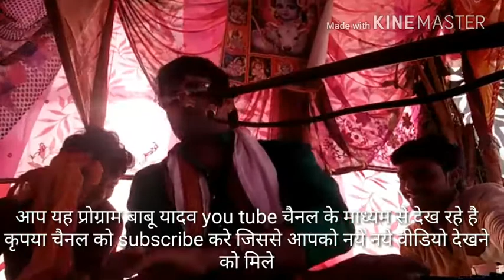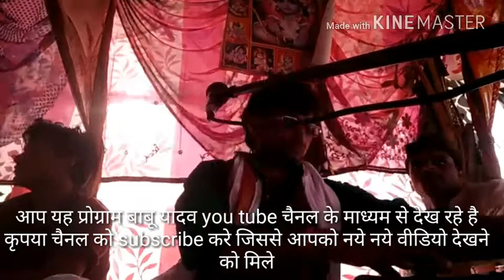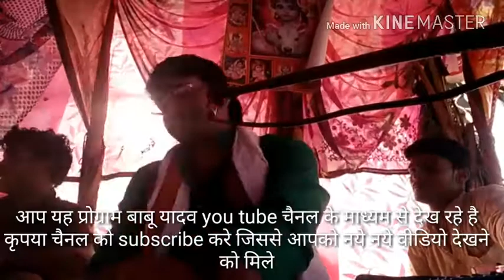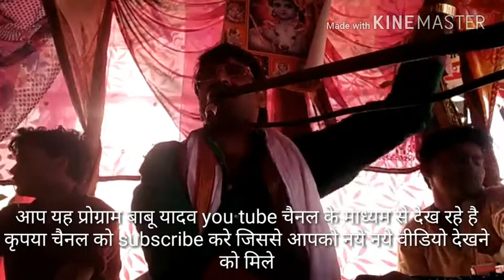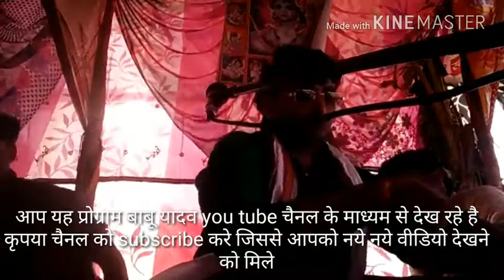Pushpendra Shastri chittarpur etah walo ki // मधुर आवाज में // गोवर्धन पूजा// एक बार जरूर देखे//